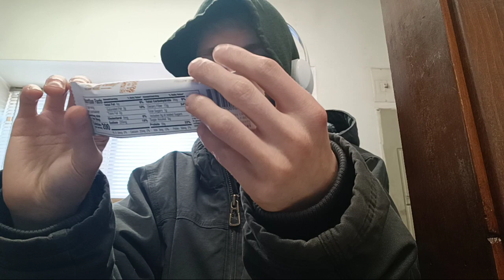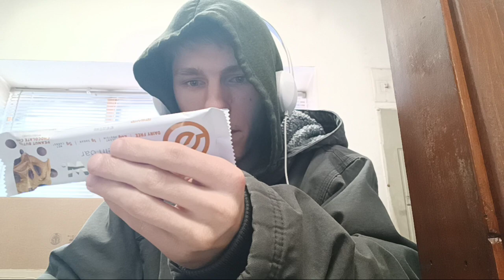No Cow Peanut Butter Chocolate Chip Protein Bar